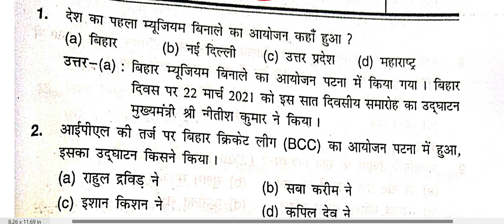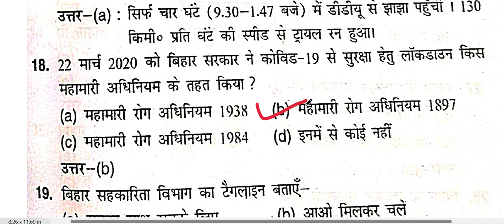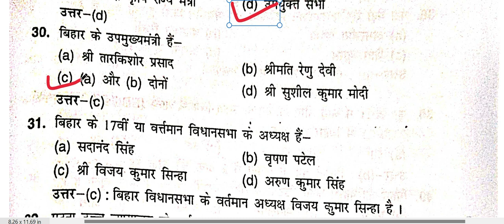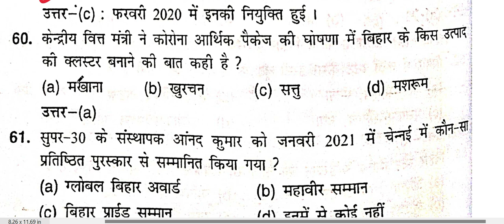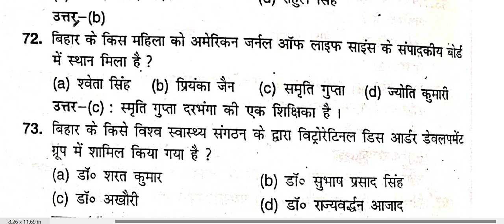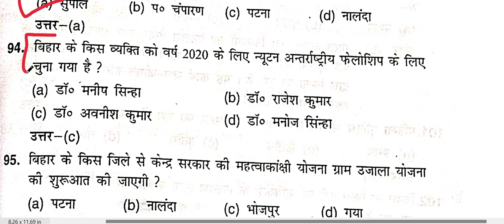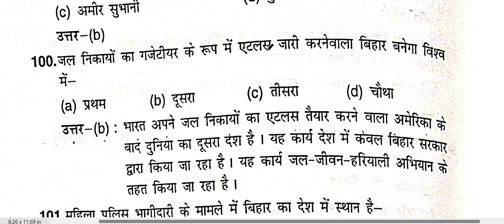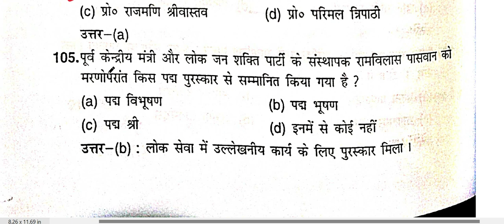KNOWLEDGE MCQ IMTIYAAZ AHMED REVISION VIDEO CH- PARTS